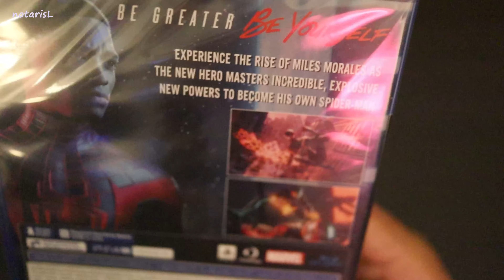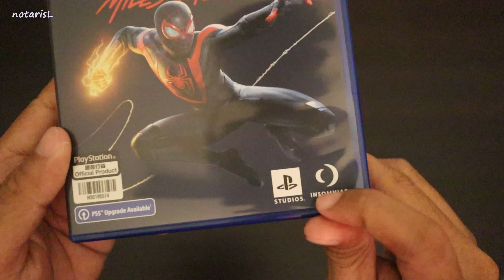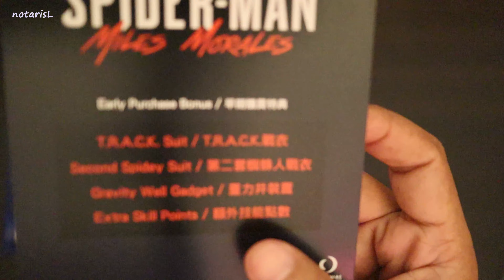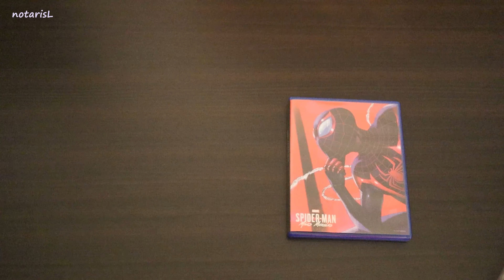SpiderMan Miles Morales Unboxing PS4 Game Andalan Sony di perilisan PS5 Spiderman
notarisl selain aktif menjadi Notaris PPAT, juga suka bermain game